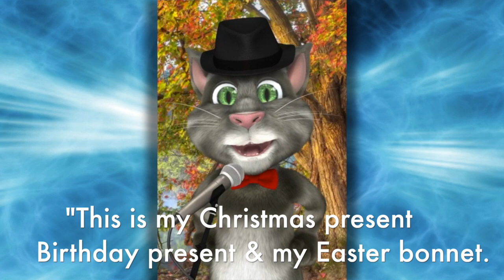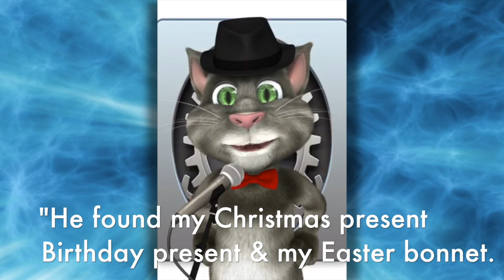THE BALLAD OF THE DIAMOND RING (Composed & Sung by Talking Tom)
A novelty song composed and sung by Talking Tom (with a little help from Ed Rambeau).